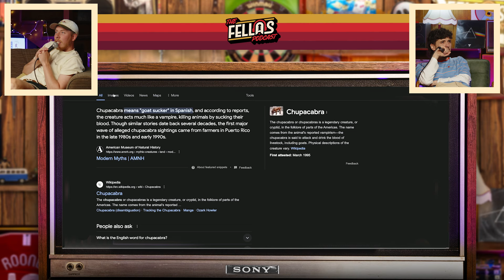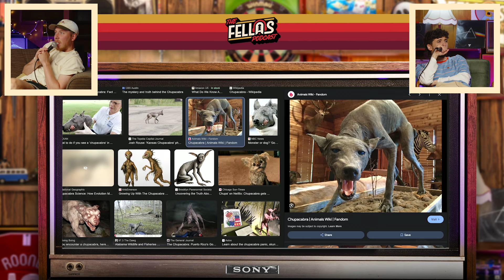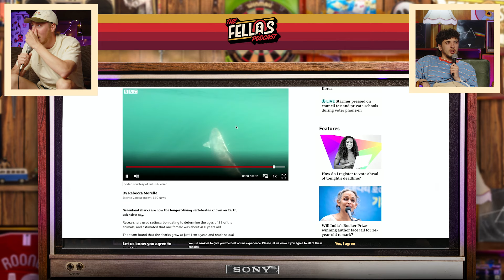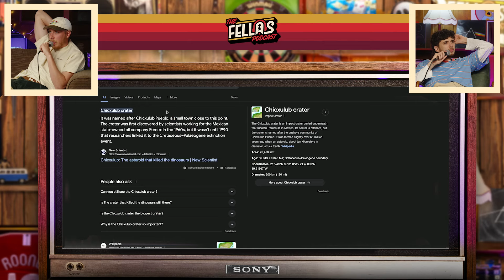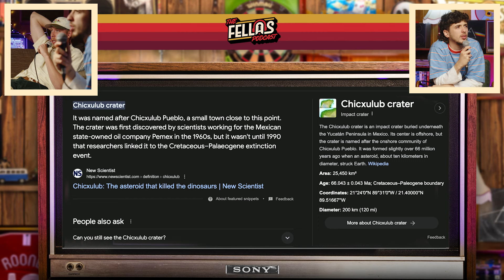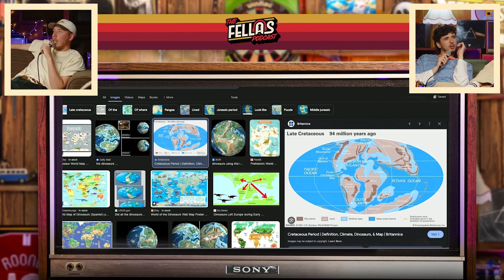What Really Made Dinosaurs DISAPPEAR!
Also available on ALL other Podcast Platforms!